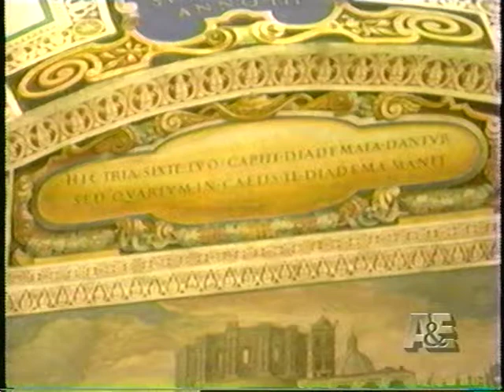Italy Masterpieces of Art